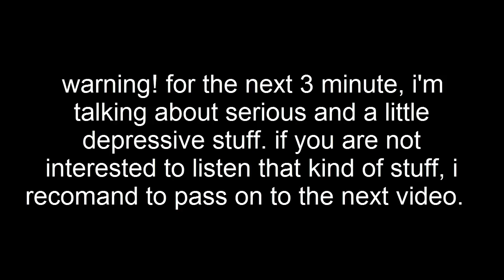Alex Side react: Flappyhunt,All Apart Of The Act,Love & Tolerate and Sorry I Couldn't Be There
made by DjayBron3 Animation Studios